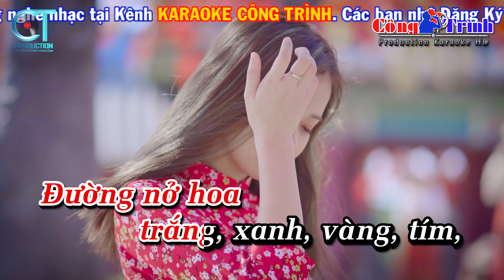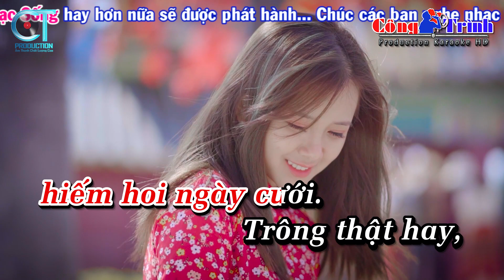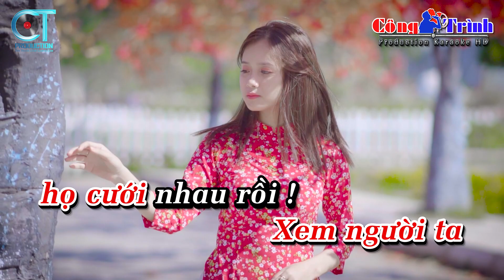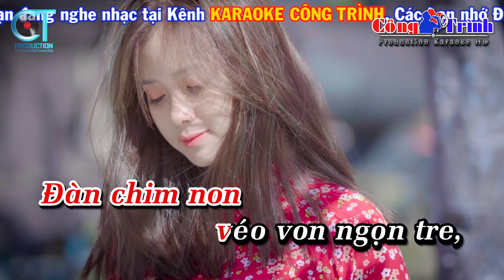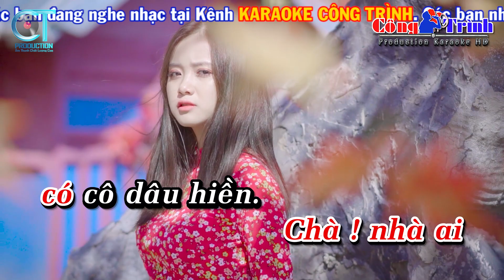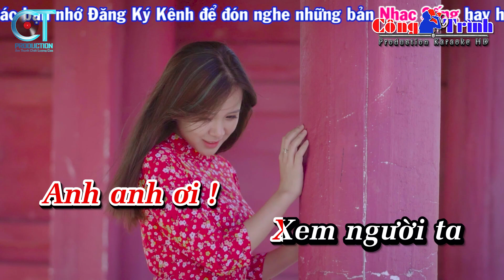Karaoke Đám Cưới Trên Đường Quê Nhạc Sống Tone Nữ | Karaoke Công Trình